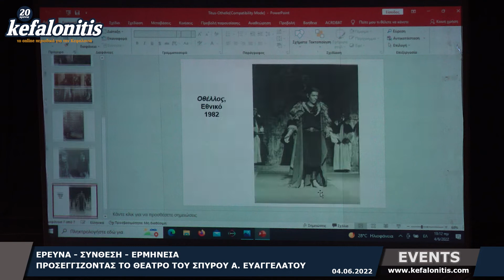Έρευνα, σύνθεση, ερμηνεία. Προσεγγίζοντας το θέατρο του Σπύρου Ευαγγελάτου @ Κέφαλος [04.06.2022]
Δείτε αποσπάσματα από το Διεθνές Επιστ. Συνέδριο: Έρευνα, σύνθεση, ερμηνεία. Προσεγγίζοντας το θέατρο του Σπύρου Ευαγγελάτου που πραγματοποιήθηκε στο Δημοτικό Θέατρο «Κέφαλος».